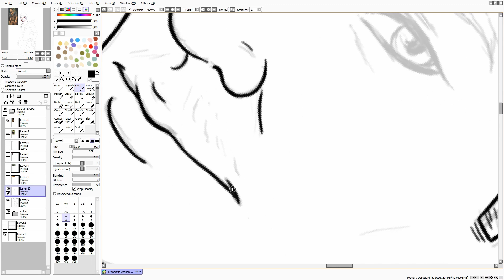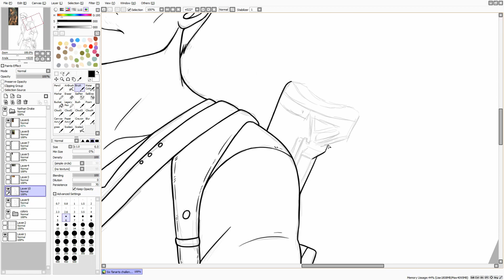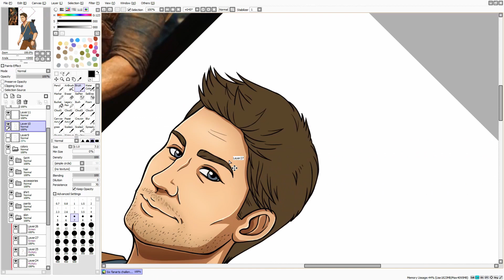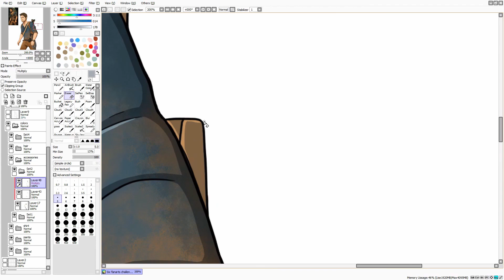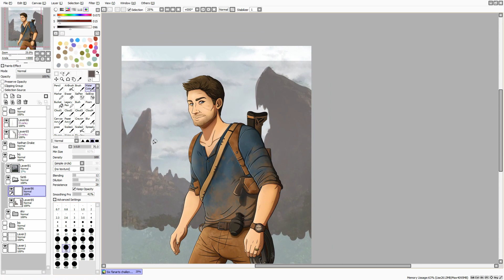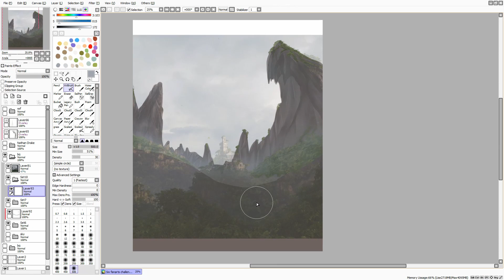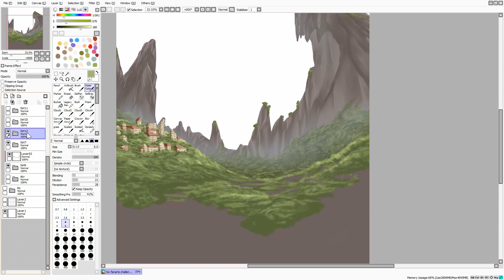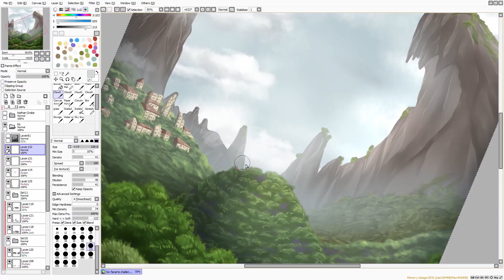Nathan Drake | speedpaint and animation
Hello!

Here's a speedpaint of Nathan Drake from the Uncharted series. I also created a small animation at the beginning of the video.

Uncharted is my favorite series, with Uncharted 4 being a true masterpiece.

Chapters:
0:00 Intro animation
0:34 Nate's lineart
2:40 Coloring Nate
7:35 Background

Recording program:
OBS Studio

Tablet:
Wacom One

Music 🎵:
►Cover of Nates Theme 2.0 from Uncharted by Stanisław Grycki (originally composed by Greg Edmonson)